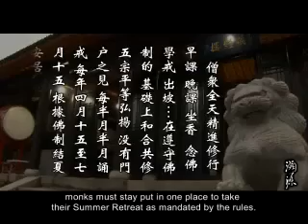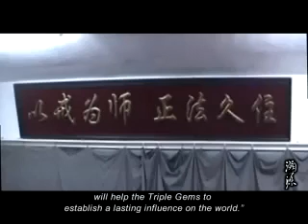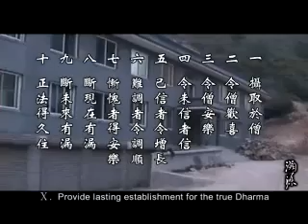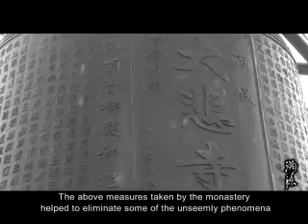The Way to Salvation 3 (Buddhism)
This brief documentary is an introduction on the Miao Xiang Sangha that resides in the Great Compassion Monastery. The Miao Xiang Sangha observes the Buddhism precepts sternly, including not only the fundamental precepts (e.g., abstaining from money, and eating one meal a day before noon) but the Boddhisattva's Precepts (e.g., the Dhutangha Practice).  The Sangha practices the Dhutangha, which consists of wearing patch robes as well as wandering on foot, begging alms, and dwelling under the trees once in autumn. The documentary also describes the hardship the Sangha experienced when settling in the Great Compassion Monastery.